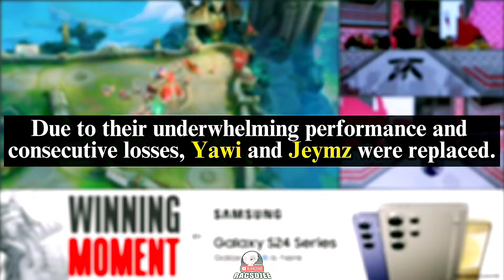TLID YAWI AND JEYMZ WERE GOING TO M6... 🤣😅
(I will upload a lot soon when not busy)